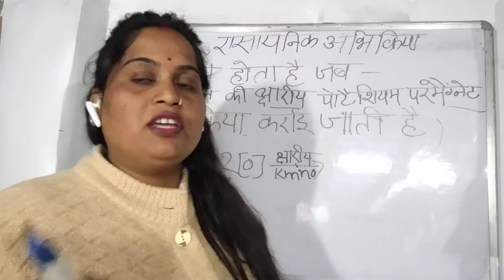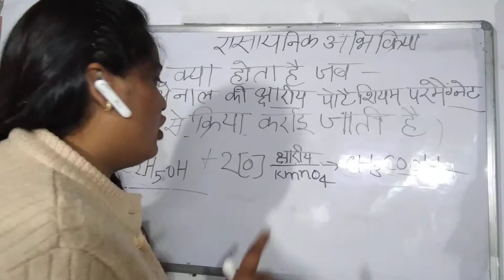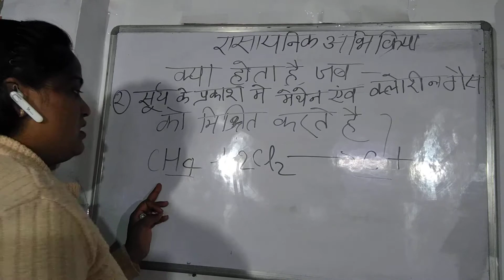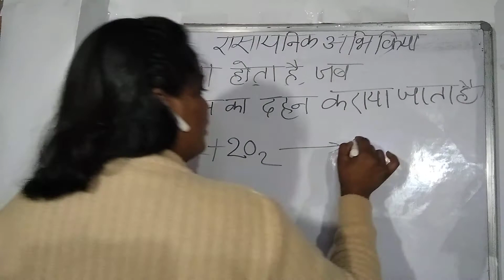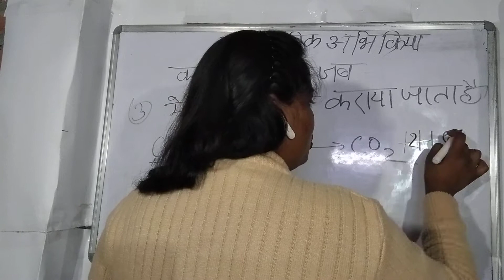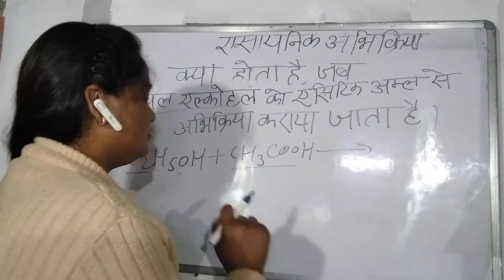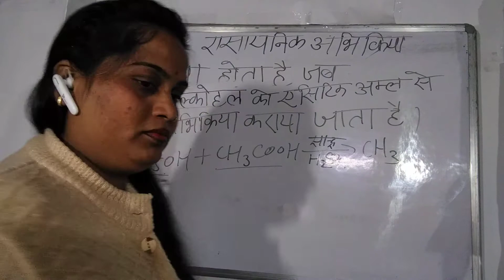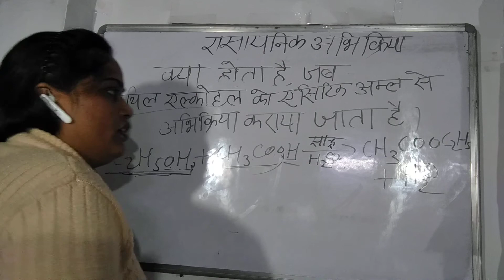क्या होता है जब ?समीकरण बनाना सीखे दसवीं से लेकर बारहवीं तक के छात्र बहुत कुछ सीख सकते इस वीडियो से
यह लिंक नहीं भविष्य है आप सभी छात्रों का तो जितने भी छात्र इस लिंक को दिए देख रहे हैं नीचे वाले लिंक को इस को ओपन करके दसवीं से लेकर बारहवीं तक के सभी महत्वपूर्ण टॉपिक का वीडियो प्राप्त कर सकते हैं और अच्छे अंक हासिल कर सकते हैं